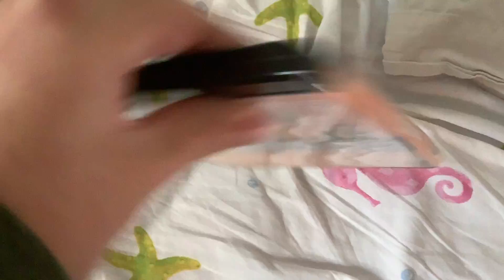Zootopia 4K Ultra HD Overview